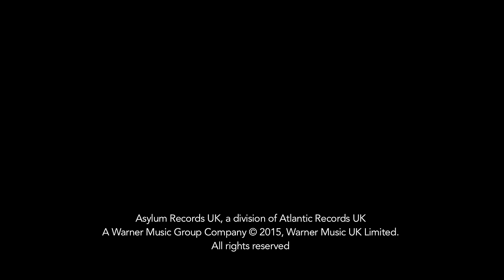Charli XCX - Doing It ft.Rita Ora [Official Video]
The official music video for Charli XCX - Doing It ft. @ritaora

Taken from the second studio album SUCKER released in 2014, which featured the singles Boom Clap, Break The Rules, Doing It and Famous

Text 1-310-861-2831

Director: Adam Powell
Producer: Nina Dluhy-Miller
PM: Nina Grossman
Exec Producer: Melinda Kelly
Production Company: Black Dog Films
Commissioner: Dan Curwin
Directors Representation: Obmanagement

About Charli XCX:
Charli XCX is an iconic figure in the arts, having helped expand the landscape of popular music over the last decade by
seamlessly traversing the underground and the mainstream with her artistic output. A singer, songwriter, documentary maker, radio host and record label boss, Charli’s story is one of an artist who continues to succeed without compromise, earning critical acclaim for her forward-thinking music style and entrepreneurial spirit.

Her incredible catalogue includes the studio albums True Romance, SUCKER, Charli, and how i'm feeling now. These have spawned hit singles such as Boom Clap, Break The Rules, Doing It, After The Afterparty, 1999, Blame It On Your Love , Gone, Good Ones and has seen Charli collaborate with global superstars such as BTS, Lizzo, Troye Sivan and HAIM as well as future game changers such as Kim Petras, Christine and the Queens, Yaeji and Clairo.